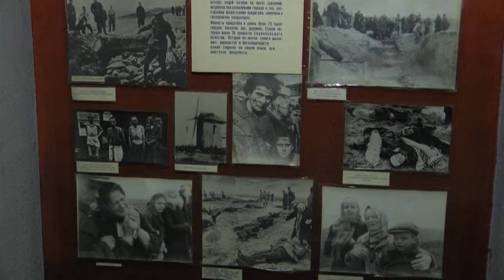День пам'яті жертв Голокосту в Одесі.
В Міжнародний День пам'яті жертв Голокосту в Одесі поклали вінки та квіти до пам'ятного знаку «Дорога смерті», що знаходиться у сквері Прохорова. Страшні події часів Другої Світової війни, коли нацистські війська знищили мільйони євреїв, а з ними і представників інших національностей, на завжди залишаться в пам'яті очевидців та їхніх родин. Це має знати кожен з нас. З людьми, які пережили жахливі переслідування у ті криваві часи в Одесі зустрілась наша знімальна група.